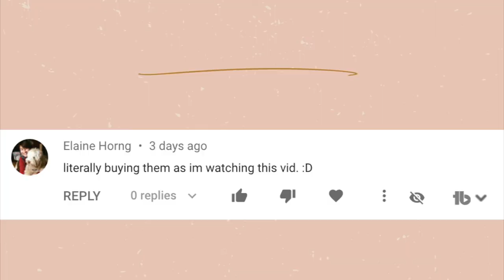I can't believe I didn't gain weight! FitnessJourney WEEK 41 UPDATE!!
Yes, I can't believe I didn't gain weight this weekend! I had a wild weekend full of eating garbage and not exercising as much. It was my friend's bachelorette party and I ate horrible. I was expecting to gain some weight, but I didn't! Sorry this video is late, I was getting my hair done and didn't have time to edit this morning.

Alex Jayne
3050 Dyer Blvd.